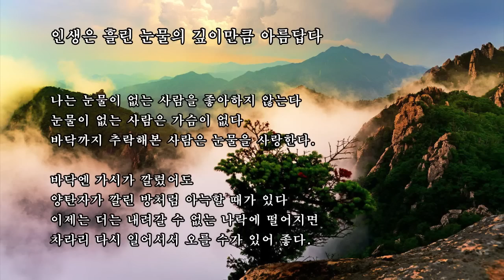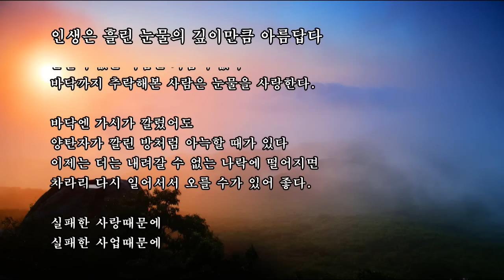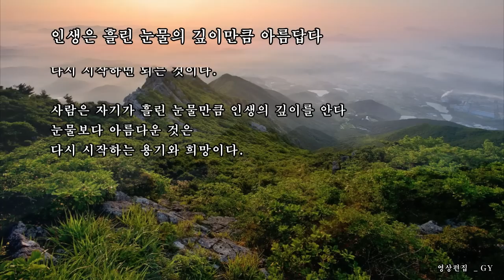인생은 흘린 눈물의 깊이만큼 아름답다